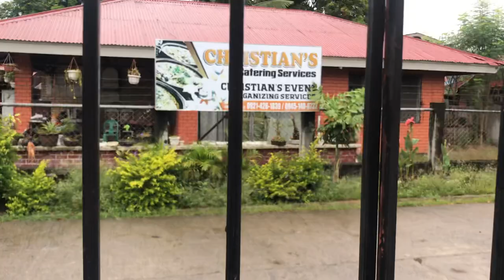Riding In Tandem Gun For Hire Killers In The Philippines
The preferred method for exacting revenge and eliminating competition used by criminal gangs and political and business rivals is a riding in tandem duo on a motorcycle. It’s cheap and deadly and the perpetrators are rarely ever apprehended. As foreigners visiting the Philippines on vacation or as expats we won’t to avoid arguments that may put us in the sights of this deadly duo.

Thank you for supporting Sunshine Shoulders I am truly grateful.

“When we help other people we help ourselves.”